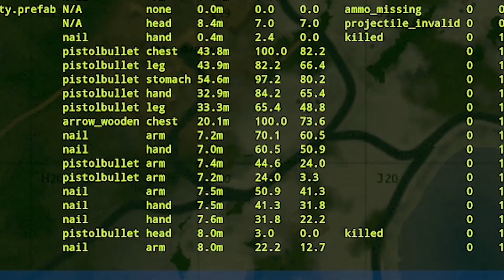TRAP BASE YAPTIM ve ZENGİN OLDUM ! Rust Türkçe Solo Bölüm 1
Rust türkçe modlu sunucuda bölüm 1 ile trap yani tuzaklı base yaptım ve zengin oldum. Yabancı sunucuda düşmanları trap yani tuzaklara düşürdüm. Rust raid, rust solo, rust trap base ve rust hayatta kalma videoları gelmeye devam edecektir.